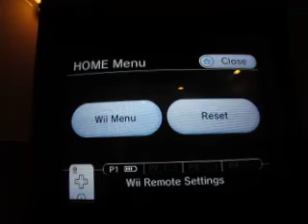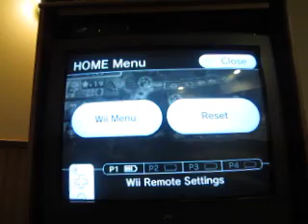Birthday Special For rodney1279: Part 6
Here's part six, in which Mario Party 9 continues.